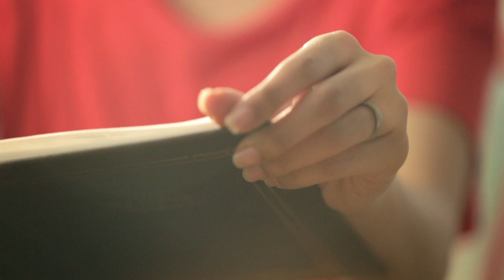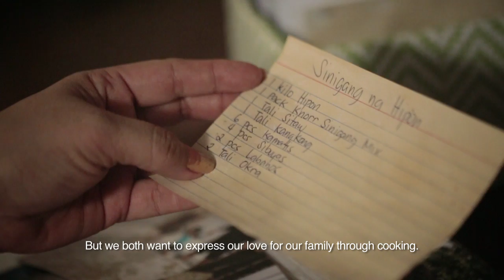Ibinibida ng Knorr ang iba't ibang Sarap ng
Panoorin kung paano mas napaglapit ang mag-inang sina Kat at Ruth ng LutongNanay.